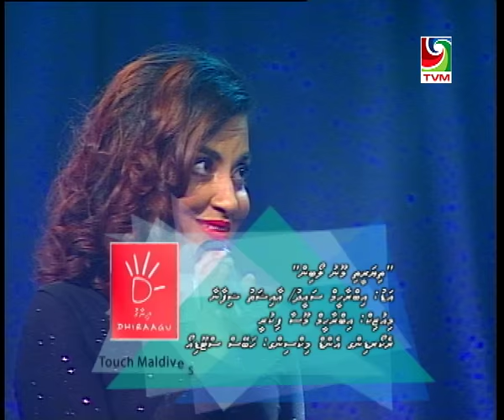Thiyareethi Moonu - Ibrahim Saeed / Aishath Shifana @DHIRAAGU Ehandhaanugai STARZ 2015 Show 2